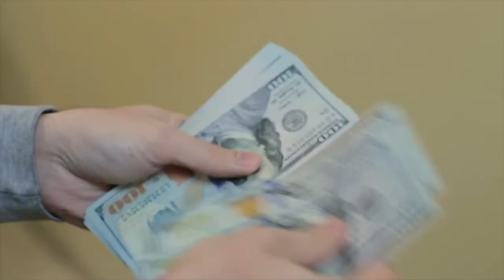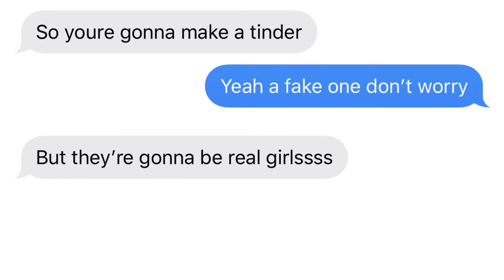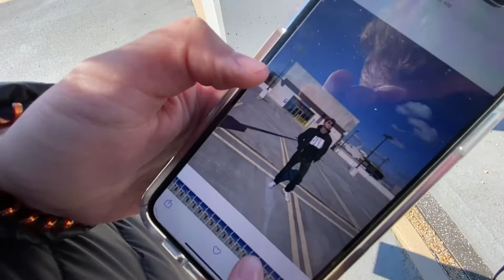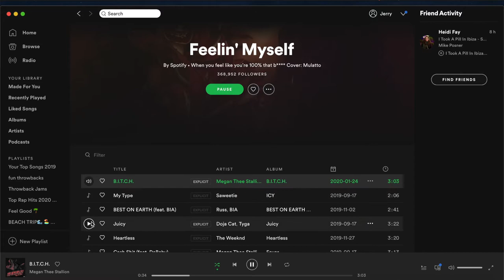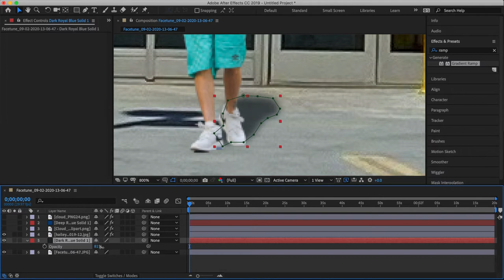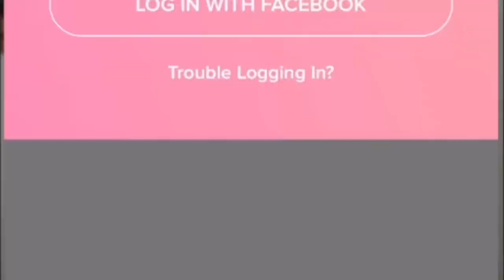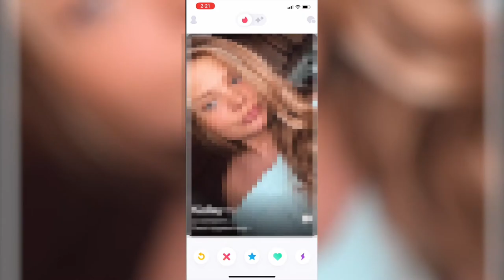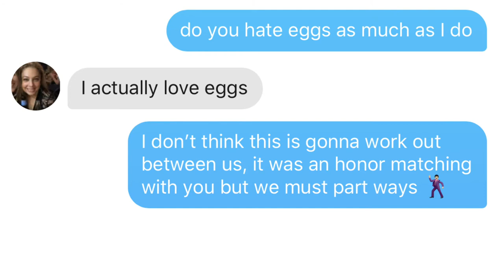I Hid Celebrities In My Tinder Photos & No One Noticed...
This was an experiment to see if I could hide celebrities in my tinder photos without anyone noticing. Also follow me below for a good time!